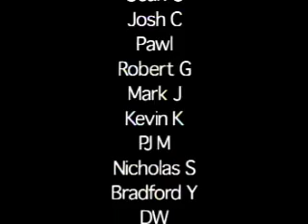Insane Clown Posse -NEW JOKER CARD!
Shits tight, just taped it off the TV today.